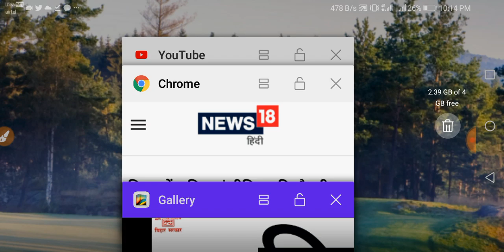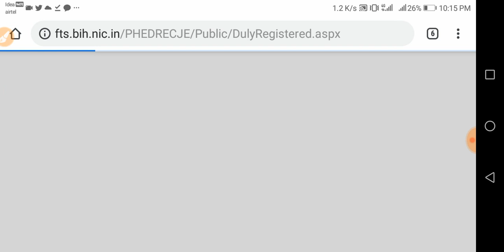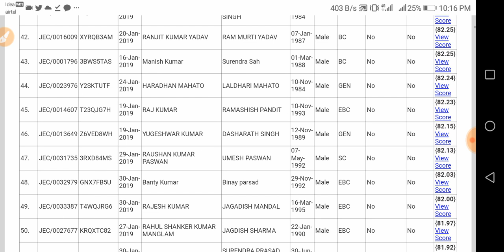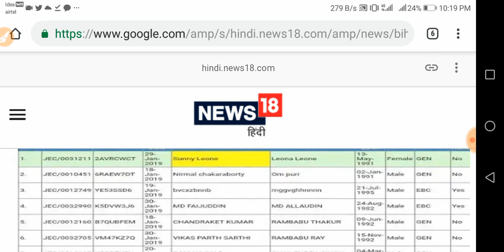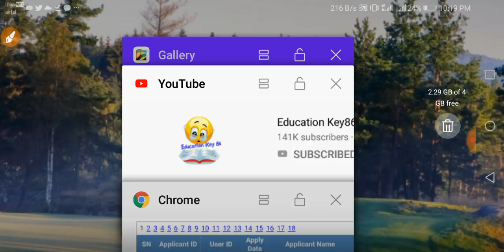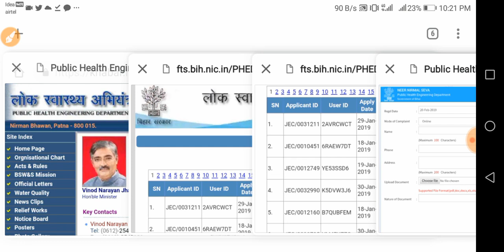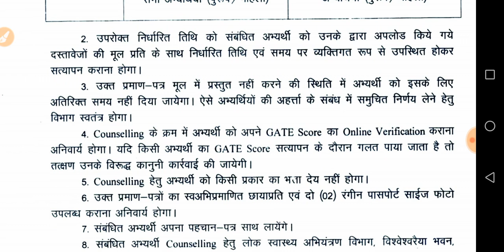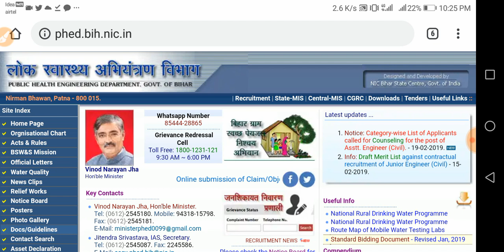Sunny Leone Tops Bihar PHED Merit List for Civil Engineer|Bihar's Sunny tops draft list for JE post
Hello Friends !

"'Sunny Leone' tops Bihar junior engineer merit list with 98.5 marks"

"Sunny Leone tops PHED Bihar junior engineer exam"

"Sunny Leone Tops PHED Bihar Junior Engineer"

"Bihar PHED Junior Engineer Exam Sunny Leone topper "

"'Sunny Leone' tops Bihar JE exam list"

"Sunny Leone Tops PHED Bihar junior engineer exam 2019,"